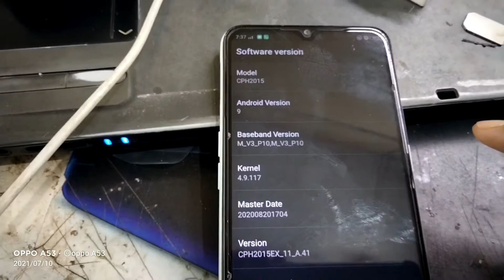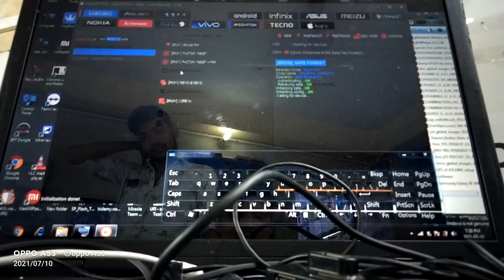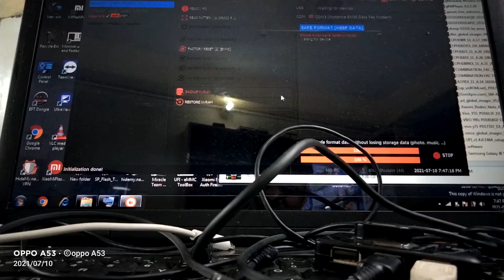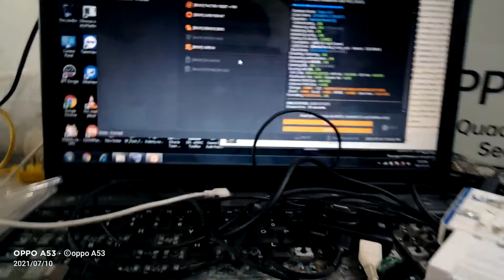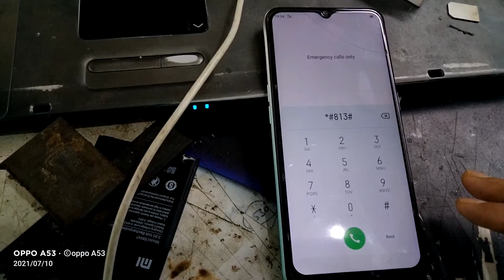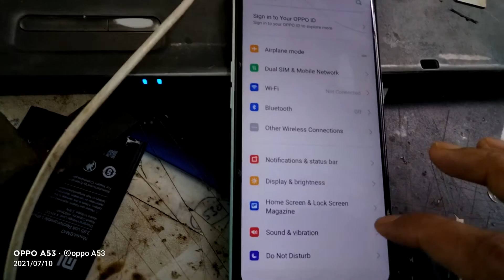oppo A31 one click pinlock unlock with unlock tool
oppo A31 one click pinlock unlock with unlock tool@ ufi new software Khalid